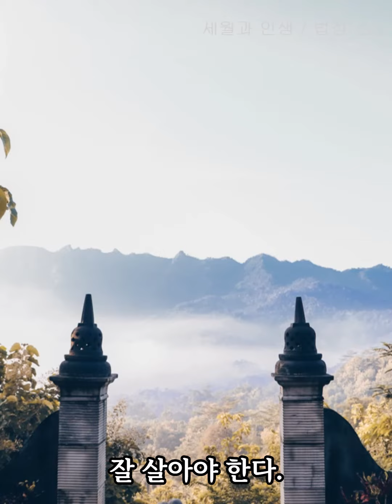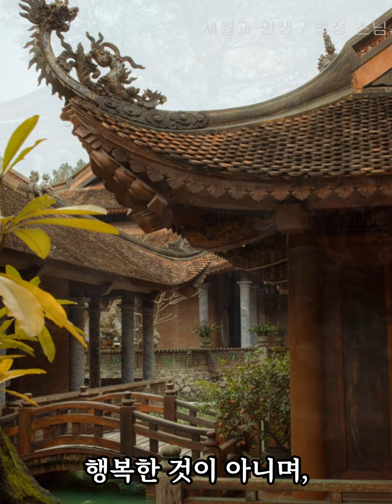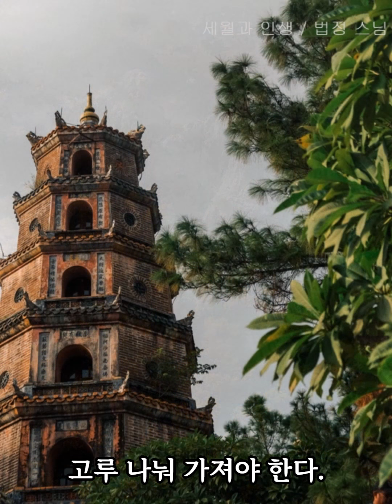[시낭송] 세월과 인생 / 법정 스님 (낭송/블루요정)좋은글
세월과 인생 / 법정 스님
낭송 / 블루요정

세월은 가는 것도, 오는 것도 아니며
시간 속에 사는우리가
가고 오고 변하는 것일 뿐이다.

세월이 덧없는 것이 아니고,
우리가 예측할 수 없는 삶을 살기 때문에 덧없는 것이다.
해가 바뀌면 어린 사람은 한 살 더해지지만
나이든 사람은 한 살 줄어든다.

되찾을 수 없는게 세월이니
시시한 일에 시간을 낭비하지 말고
순간 순간을 후회 없이 잘 살아야 한다.

인간의 탐욕에는 끝이 없어
아무리 많이 가져도 만족할 줄 모른다.
행복은 마음에서 우러나오는 것이다.
가진것 만큼 행복한 것이 아니며,
가난은 결코 미덕이 아니며
'맑은 가난' 을 내세우는 것은 탐욕을 멀리하기 위해서다.

가진 것이 적든 많든 덕을 닦으면서 사는것이 중요하다.
가능하다면 잘 살아야 한다.
돈은 혼자 오지 않고 어두운 그림자를 데려오니
재산은 인연으로 맡은 것이니 내 것도 아니므로
고루 나눠 가져야 한다.

우리 모두 부자가 되기보다는
잘 사는 사람이 되어야 할 것이다.